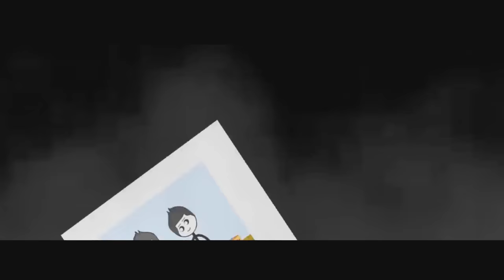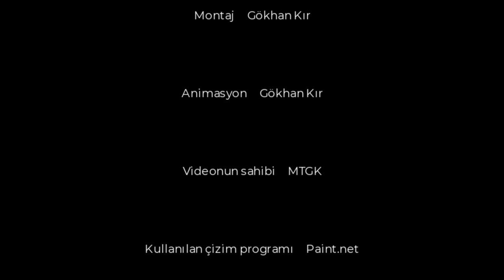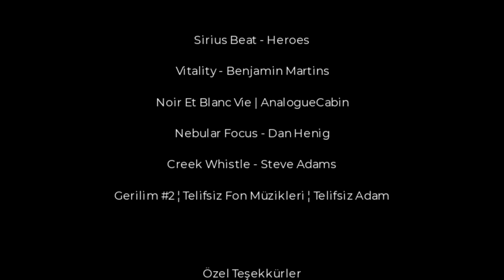KAYIP İKİZİNİ BULMAK NE HİSSETTİRİR? #2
Ben MTGK, bu videoda, Arif kayıp ikiz kardeşi
Aref'i binadan aşağı atmaya çalışıyor.

➝Ben Gökhan Kır, kanalımda ne hissettirir
➝Animasyon videoları paylaşıyorum.
➝Yaptığım işi çok seviyorum.
➝Sizde bana destek çıkmak için,

~ Goblins from Mars - Cowboy from Mars
~ Goblins from Mars - Genie
~ Miza - Dark World
~ Miza - Remember
~ Arc North - Meant to be

•Etiket / Tags

mtgk,
mtgk meraklı tv,
mtgk ne hissettirir,
mtgk 4k,
mtgk ne hissettirir videoları,
KAYIP İKİZİNİ BULMAK NE HİSSETTİRİR? 1,
mtgk kayıp ikiz kardeş,
mtgk kayıp ikizini bulmak,
mtgk aref,
mtgk arif,
mtgk çöp bey,
çöp bey ne hissettirir,
pixel bey ne hissettirir,
pixel bey,
mtgk film,
stickman animation,
hd stickman animation,
ne hissettirir paket
ne hissettirir oda
ne hissettirir saç
ne hissettirir fikirleri
ne hissettirir arka plan
aşk ne hissettirir
aldatılmak ne hissettirir
ne hissettirir nasıl yapılır
dolunay ne hissettirir
dolandırılmak ne hissettirir
engellemek ne hissettirir
ne hissettirir gerekenler
sana kendini ne güvensiz hissettirir
hayat ne hissettirir
ne hissettirir indir
ne hissettirir pack indir
ne hissettirir kanal isimleri
kahverengi ne hissettirir
ne hissettirir müziği
ne hissettirir paket mtgk
ne hissettirir paket mobil
öpüşmek ne hissettirir
ölmek ne hissettirir
ne hissettirir pack mobil
ne hissettirir pack pixel bey
renkler ne hissettirir
sarılmak ne hissettirir
sigara ne hissettirir
sevgi ne hissettirir
sürtünme ne hissettirir
şarkılar ne hissettirir
umursamamak ne hissettirir
umursanmamak ne hissettirir
gta 5 indirmek ne hissettirir
gta 6 almak ne hissettirir
gta 7 oynamak ne hissettirir
gta 9 oynamak ne hissettirir